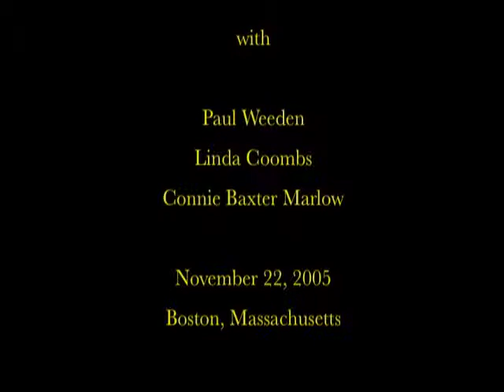First Thanksgiving - Boston City Hall Discussion Intro 1/4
First Thanksgiving and the First Fifty Years. A discussion with Paul Weeden, Wampanoag/Massasoit & Mayflower Pilgrim Descendent; Linda Coombs, Wampanoag; Connie Baxter Marlow, Mayflower Pilgrim Descendent presented by Mayor's Office of New Bostonians and City Hall Cultural Awareness Committee November 22, 2005.

Opening Remarks by Armando Silva, Constituent Advocacy Coordinator
Moderator Muhammad Ali-Salaam, Boston Redevelopment Authority
Closing Remarks by New Bostonians Director Reverend Cheng Imm Tan

Posted with permission from Mayor's Office of New Bostonians and City Hall Cultural Awareness Committee.